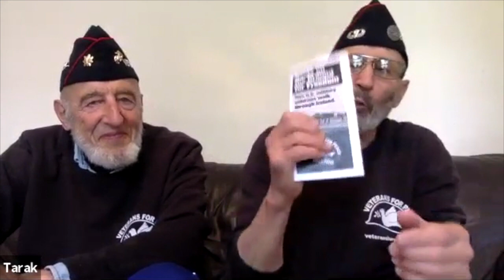Talk Nation Radio: Ken Mayers and Tarak Kauff